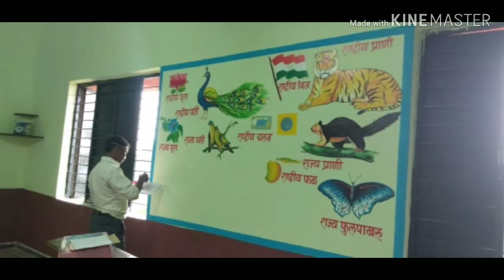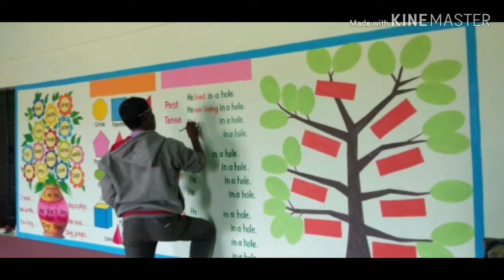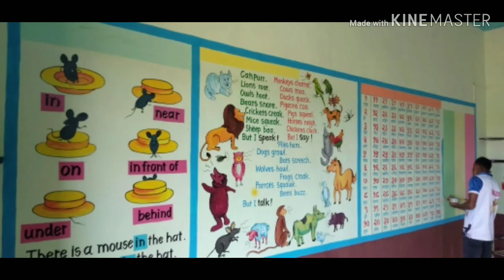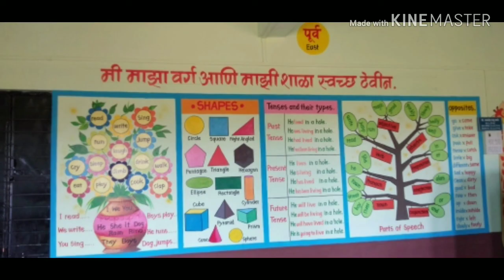Digital class room painting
MVP Ashram shala mohapada